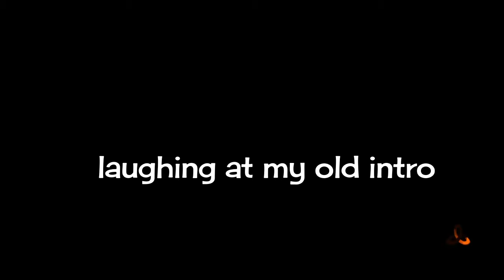THE CRINGIEST CHANNEL EVER.